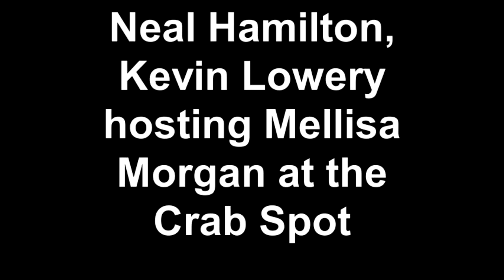Neal Hamilton, Kevin Lowery hosting Mellisa Morgan at the Crab Spot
As Atlanta gears up for the 2015 Super Bowl,  Mellisa Morgan, hosted by brothers Neal Hamilton and Kevin Lowery, performs at the Crab Spot. This venue is right across the street from the Front Row Seafood & Sports Bar where all the celebrities will gather to watch the football game.